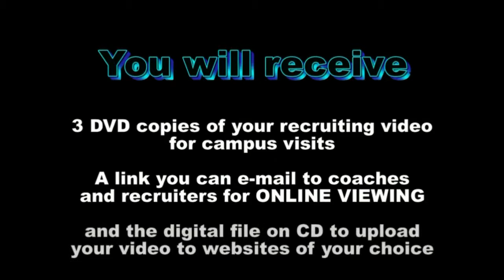Aaliyah Lowe volleyball recruiting video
Our Lady of Mercy Catholic High School - Class of 2015
MB/OH/RH - Right Handed